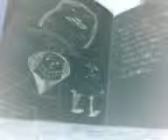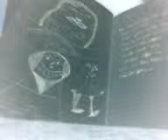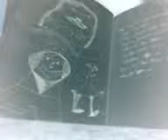Julian Mur - La doncella respiracion del mundo. Del disco Ululando en Honolulu.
Guitarra, armonica y voz: Julian Mur. Derechos de autor reservados.